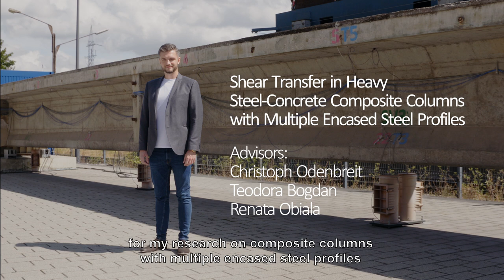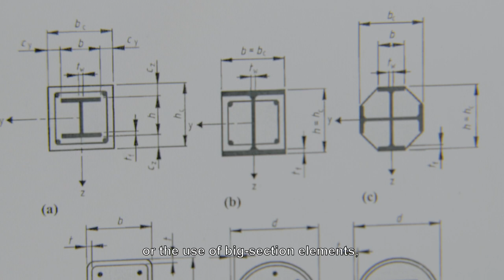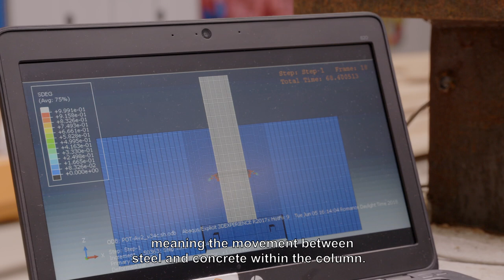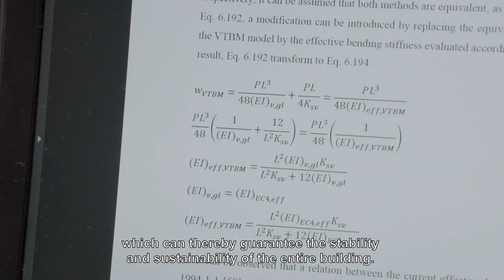FNR Awards 2020: Outstanding PhD Thesis - Maciej Chrzanowski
Maciej Chrzanowski is winner of a FNR Award in the category Outstanding PhD Thesis for his thesis on composite columns with multiple encased steel profiles, research conducted at the University of Luxembourg in collaboration with ArcelorMittal.

Video by Moast